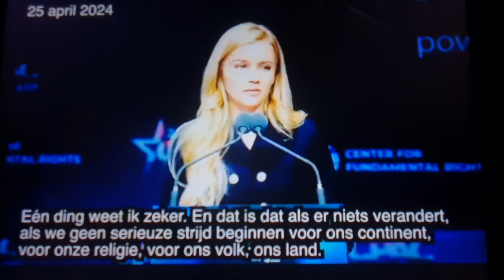Goed Gezegd Eva Vlaardingerbroek